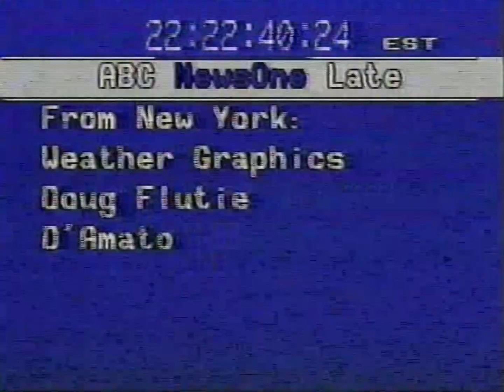1986 Mid Term Elections Raw Feed- Reporters Prep for shared Satellite time with candidate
1986 Mid Term Elections Raw Feed- Reporters Prep for shared Satellite time with *candidate.

* temporarily unidentified candidate on these couple of clips.